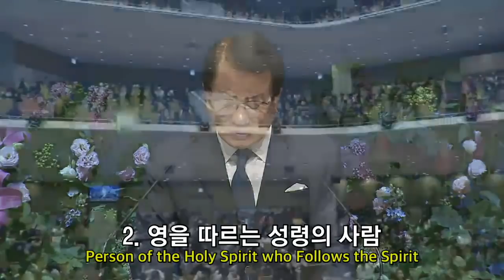[3부 주일예배 ] 완전히 해방된 인생!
3부 주일예배
로마서 8:1-11
완전히 해방된 인생!
정은주목사